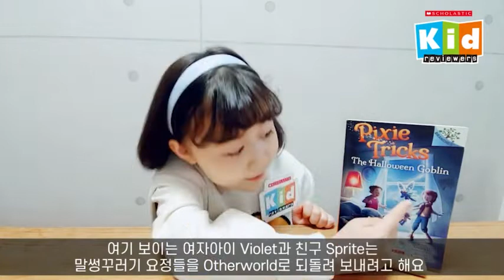스콜라스틱 키즈 리뷰어 – Sally가 들려주는 Pixie Tricks 이야기! | Scholastic Kid Reviewers - Pixie Tricks by Sally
‘스콜라스틱 키즈 리뷰어’ 아홉 살 Sally가 들려주는 요정들의 판타지 이야기 Pixie Tricks를 만나보세요. Dragon Masters 시리즈로 널리 알려진 Tracey West 작가님이 그려내는 장난기 가득한 요정들의 이야기! 🧚

사고뭉치 요정들이 그들의 세상 The Otherworld를 탈출하고 여러 가지 말썽을 일으킵니다. 그리고 이들에 맞서는 주인공 Violet과 착한 요정 Sprite. 📖 Pixie Tricks 네 번째 이야기 The Halloween Goblin에서 이 말썽꾸러기 요정들은 또 어떤 예상치 못한 사건들로 주인공들을 놀라게 할까요?

📚⭐️스콜라스틱 키즈 리뷰어 Scholastic Kid Reviewers

2022년 새해에 새롭게 선보이는 ‘스콜라스틱 키즈 리뷰어’는 책 읽기를 사랑하는 어린이들이 좋아하는 책을 영상으로 소개합니다!

단순히 ‘읽는’ 독서에서 한 걸음 더 나아가 리뷰어의 입장에서 이야기의 배경과 등장인물 사건 등을 비평적으로 접근하고 이를 영상으로 소개함으로써 더욱 주도적인 독서를 가능하게 합니다. 뿐만 아니라, 또래 친구가 소개하는 책 이야기는 아이들에게 독서에 대한 더욱 큰 흥미를 불러일으킬 것입니다.